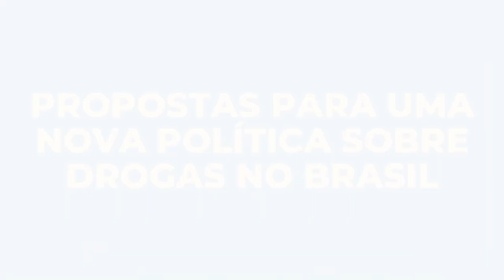Lugar de Fala: Racismo, Proibicionismo e Punitivismo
LUGAR DE FALA

Assista ao vídeo da Comissão de Direitos Humanos do Conselho Federal de Psicologia que levanta a discussão sobre Racismo, Proibicionismo e Punitivismo. Confira: